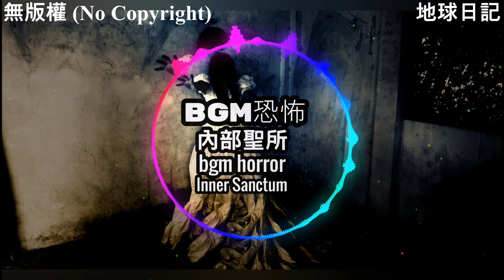免費音樂 bgm恐怖 免費背景音樂 免費音效 內部聖所 bgm horror Inner Sanctum Background Music (No Copyright)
免費音樂 bgm恐怖  免費背景音樂 免費音效 內部聖所   bgm horror Inner Sanctum Background Music (No Copyright) 背景音樂歡樂 背景音樂輕快 背景音樂溫馨  背景音樂搞笑 背景音樂無版權 背景音樂悲傷 背景音樂緊張 背景音樂可愛  背景音樂輕鬆 背景音樂幼兒 背景音樂抖音 背景音樂鋼琴 背景音樂 bgm 背景音樂 dj  edm 背景音樂  背景音樂免費 嘻哈背景音樂 背景音樂 mp3下載 ncs 背景音樂 nba 背景音樂 sad 背景音樂 電視劇集背景音樂 tiktok 背景音樂 台灣背景音樂 艾倫•沃克背景音樂 背景音樂 youtube youtube 背景音樂無版權 bgm輕快 bgm阿神 BGM製造商 bgm沒有版權 bgm鋼琴 bgm遊戲 BGM混音 BGM NCS bgm頻道 bgm動漫音樂 bgm動物穿越 bgm天文學 BGM下午 bgm生氣 bgm天使 bgm bgm bgm低音 bgm bgm bgm  bgm節拍 bgm戰鬥 bgm背景音樂 bgm大明星 bgm最佳 大b bgm bgm咖啡廳 bgm可愛 bgm寒意 bgm中文 bgm咖啡廳音樂 bgm經典  bgm下載 bgm dj bgm迪士尼 bgm迪斯科 bgm舞蹈 8D BGM bgm史詩 bgm edm bgm英語 bgm令人興奮 電影bgm bgm免費 BGM的遊戲 BGM搞笑 學習的 bgm YouTube影片的 bgm bgm免費版權 bgm睡覺bgm吉他 bgm遊戲音樂bgm吉他音樂 bgm快樂 bgm嘻哈 BGM英雄 bgm恐怖 bgm希望 bgm器樂 bgm爵士 bgm日本 bgm jp dj bgm bgm韓流 bgm韓國 韓國 bgm bgm韓流鋼琴 電影bgm  bgm混合 BGM冥想 bgm沒有版權快樂bgm沒有版權保護 BGM火影忍者 bgm沒有版權可愛 BGM OST bgm一拳 超人 bgm放鬆 bgm搖滾 bgm說唱 bgm放鬆音樂 bgm睡眠 bgm悲傷 bgm歌曲 bgm睡覺bgm學習音樂 bgm東武 bgm張力 bgm泰坦 bgm樂觀 BGM奧特曼 bgm 2020最佳 免費音樂 免費下載 免費背景音樂 免費音效 免費下載歌曲 下載免費 免費下載歌 下載免費 背景音樂 背景音樂歡樂 背景音樂輕快 背景音樂溫馨 背景音樂搞笑 背景音樂無版權 背景音樂悲傷 背景純音樂背景素材 背景 bgm r＆b 背景音樂  dj 背景 edm 背景 tiktok 背景  bgm轻快 bgm频道 bgm音乐 BGM混音 bgm钢琴 bgm战斗用 bgm音乐 bgm没有版权 bgm动物穿越 bgm爱情 bgm阿神 bgm天文学 bgm动漫音乐 bgm安静 bgm背景音乐 bgm节拍 bgm悲伤 bgm bgm bgm  bgm战斗 bgm常用 bgm纯音乐 bgm传说对决 bgm可爱 bgm抖音2020  bgm抖音 bgm抖音dj  bgm抖音神曲 bgm dj bgm 抖音英文bgm的歌 抖bgm  bgm令人兴奋 bgm史诗 bgm edm  bgm英语歌曲电影 bgm bgm分享 bgm战斗 bgm免费学习的 bgm bgm放松 bgm歌曲 bgm古典 bgm游戏 bgm吉他 bgm钢琴 bgm钢琴曲 bgm恐怖 bgm快乐 bgm海贼王 bgm爵士 bgm紧张 bgm节奏感 bgm节奏感超强 bgm韩流 bgm卡点 韩国bgm  bgm恐怖